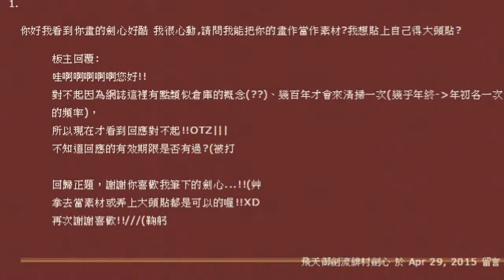劍心✗實況PS遊戲射鵰英雄傳 有高人?岳穆遺書有危機?part10(下集)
Composer:
Naoki Sato

神劍闖江湖動畫版圖像來自：日本漫畫家わつき のぶひろ(和月伸宏)
神劍闖江湖電影版來自：日本作曲家さとう なおき (佐藤直紀)
大家好,在下是緋村劍心,玩PS遊戲,射鵰英雄傳,實況有高人?岳穆遺書有危機?(下集)

繪圖師：懶妘

緋村劍心很感謝你同意讓在下做為素材和大頭照喔^^
過程中黃蓉為了救郭靖,並且得到高人相助學習體真止奇功
喜歡劍心 多多支持喔^^ (溫馨提醒：請自身音量調整適當喔)